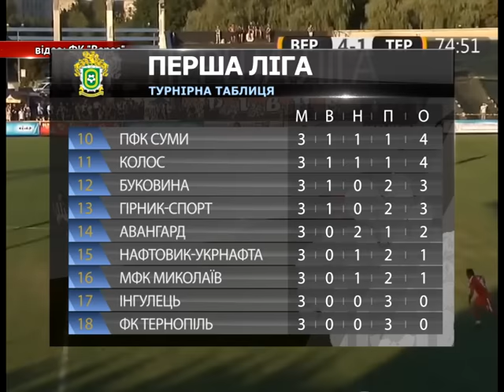ФК "Верес" перемагає у першому домашньому матчі сезону